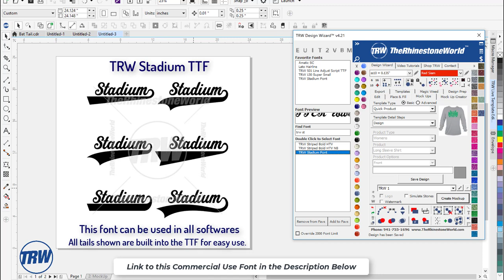TRW Stadium Sport Font for Uniforms and Decals for all Software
Here's a font that works in ANY software! The tails are built right in to make designing that much easier and faster for you all!
Press Shift and any number key to bring up the tails!